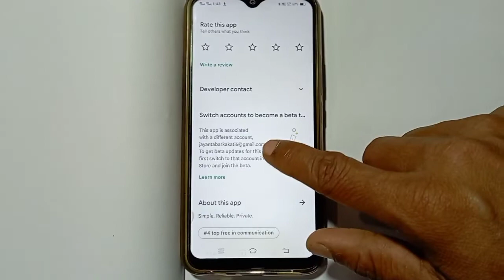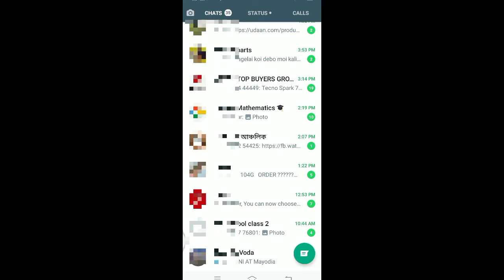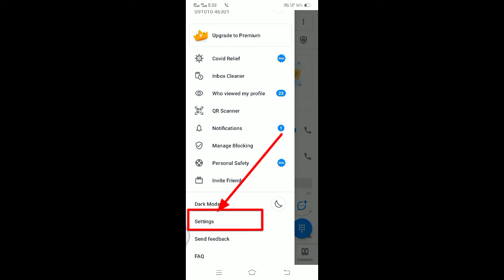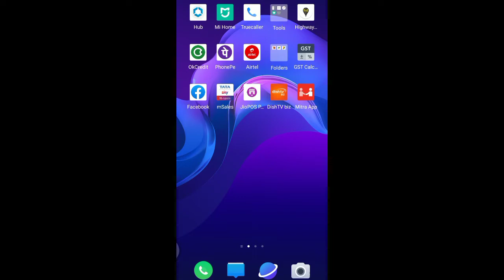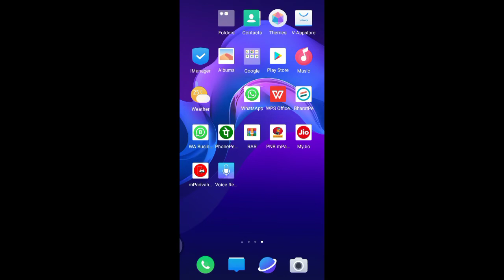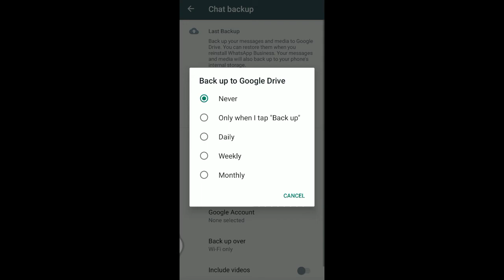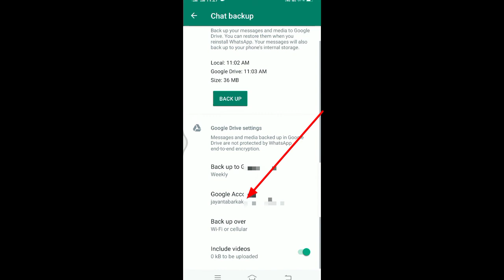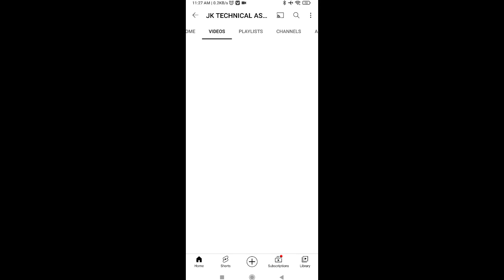Whatsapp চলোৱাৰ আগে এই ৩টা গোপন Setting শিকি লওক।jktechnicalassam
Whatsapp চলোৱাৰ আগে এই ৩টা গোপন Setting শিকি লওক। সকলোৱে চক খাই যাব